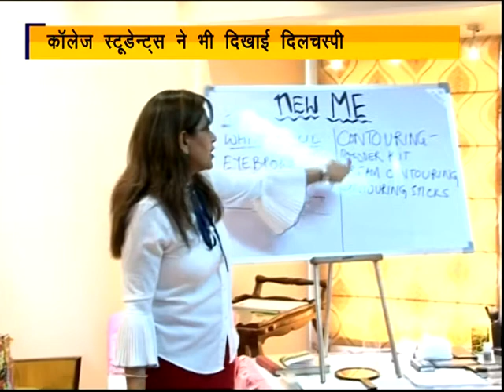Self Makeup workshop By Ashita Batra 05 May 2018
"New Me"- Mrs Ashita Batra, Agra based skin and make up expert gives one day workshop on self makeup

Some women use makeup to look pretty and confident and for others,it can be a way to escape the harsh reality.

Agra-based makeup and skin expert Mrs Ashita Batra is doing just that. On 5th May 2018 a workshop was arranged at Studio 35 where all the participants were taught the essential of make up one can do in our daily routine. She covered various topics like basic make up tips, self party make up, make up corrections, basic beauty products knowledge, busting of myths and facts and hands on training.
They say, beauty lies in the eyes of the beholder, it also lies in the right beauty tools! One look at makeup tutorials on YouTube or Instagram, but that seems easy only when we see. She teach self correction of makeup to all participants. At the last interesting question round was conducted with giveaways to winners. Further she also launch her skin care brand "Pure Care" with new add ons for skin in daily life care.